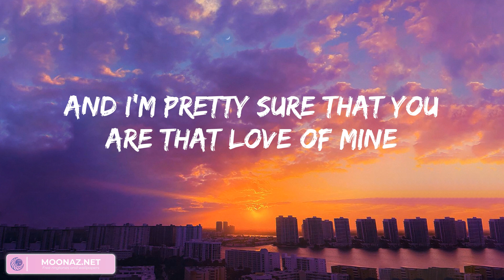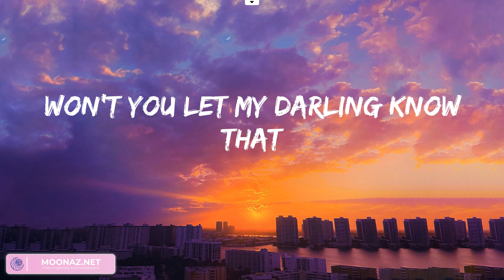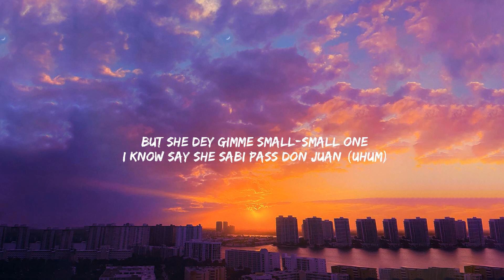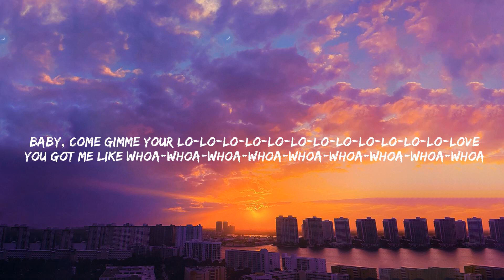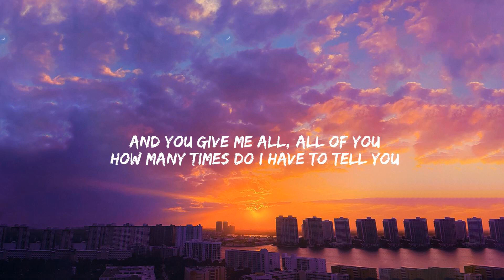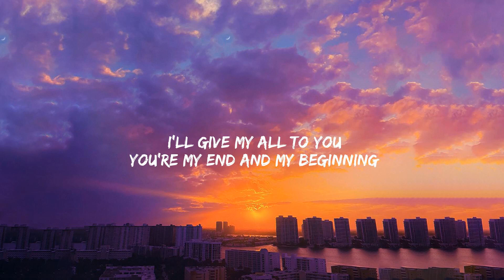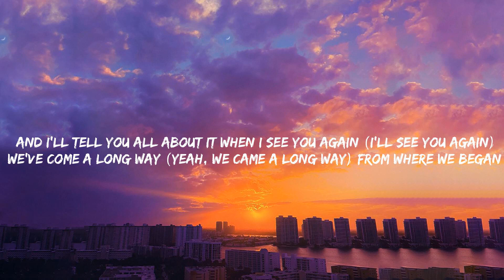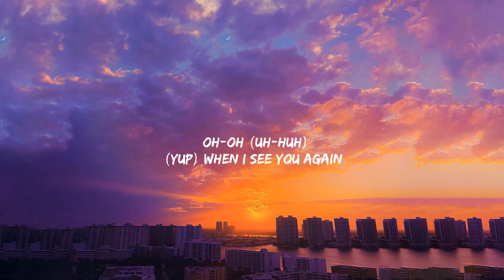Ruth B. - Dandelions, Calm Down, All of Me,... (Mix)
Lyrics:
Mine
Smile
Mine
Smile
Mine
Smile
Mine